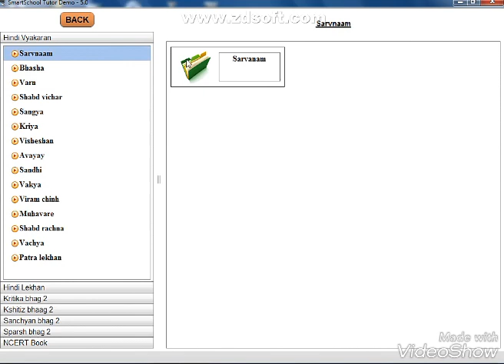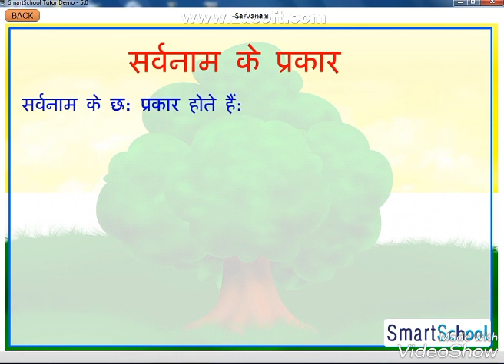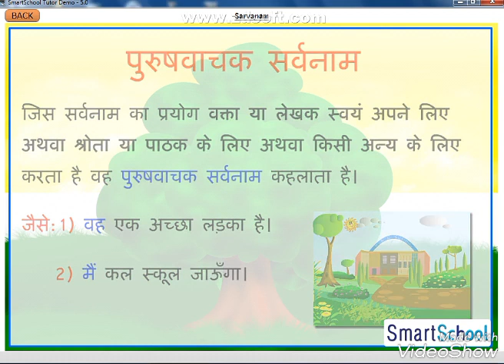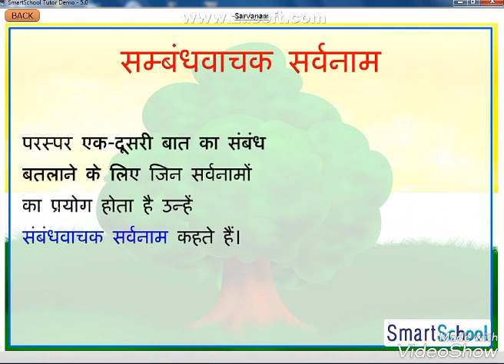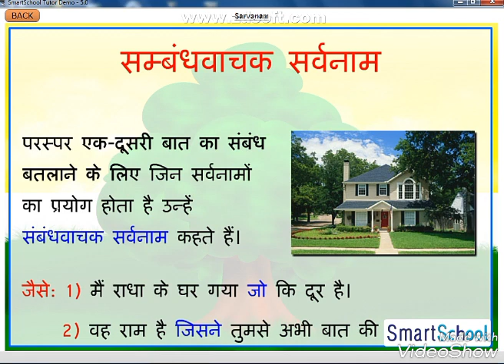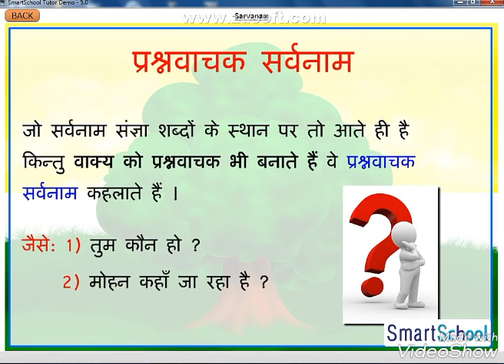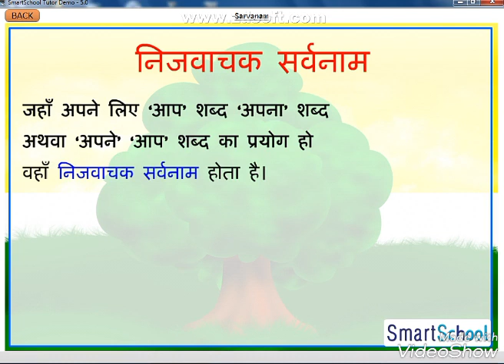CBSE std 10th Hindi